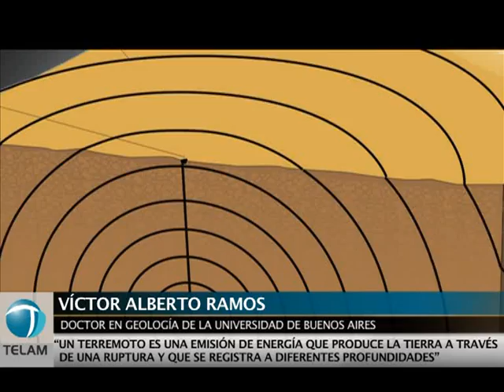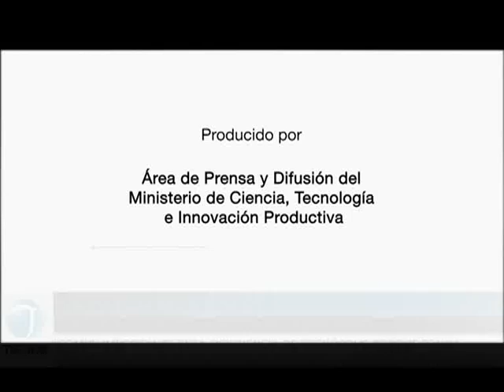Simulador de terremotos en Tecnópolis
Movimientos sísmicos, con epicentro en Tecnópolis, se registran a diario en Villa Martelli. La mega muestra de ciencia, tecnología y arte ofrece a sus visitantes la posibilidad de experimentar, a través de un simulador, el terremoto de 1944 en San Juan.
El Ministerio de Ciencia, Tecnología e Innovación Productiva instaló en Tecnópolis un simulador de terremotos que recrea los efectos del sismo ocurrido en la provincia de San Juan en enero del año 1944. La propuesta plantea vivenciar un terremoto de manera controlada, en una cabina ambientada como un espacio doméstico de la época en la que se sincronizan movimientos, efectos especiales y recursos audiovisuales.
A partir de una charla introductoria brindada por estudiantes de geología de la Universidad de Buenos Aires, la atracción propone conocer las innovaciones existentes en nuestro país en materia de arquitectura antisísmica y cómo esos esfuerzos de ingeniería contribuyen con la mitigación de los efectos de un terremoto en estructuras edilicias. El simulador es un modelo de exhibición que reproduce los movimientos horizontales de la corteza terrestre a través de un sistema servo mecánico e hidráulico. La instalación, íntegramente diseñada y producida en la Argentina por la empresa BDTec S.R.L. -integrante del Cluster Tecnológico de Bariloche-, mezcla distintas tecnologías desde la mecánica, hidráulica y electrónica, hasta multimedia, software y control automático.
El 15 de enero de 1944, diez minutos antes de las nueve de la noche, un terremoto de 7,8 grados en la escala de Richter, asoló la ciudad de San Juan. Sus efectos fueron devastadores. Hubo entre 8.000 y 10.000 víctimas fatales y cerca del 90 % de los edificios de la ciudad quedaron destruidos, afectados no solo por la magnitud del temblor sino porque las estructuras no estaban construidas bajo estándares antisísmicos.
Como consecuencia de la catástrofe, la sismología cobró relevancia a partir de la llegada del ingeniero italiano Fernando Volponi a la provincia cuyana, quien impulsó la creación de un centro de investigación sismológica. En 1954, la gobernación de San Juan cedió un terreno ubicado en la Quebrada de Zonda para la construcción de la estación sismológica. Finalmente, a comienzos del año 1958 se inauguró lo que en la actualidad se conoce como el "Instituto Geofísico Sismológico Ing. F.S. Volponi".